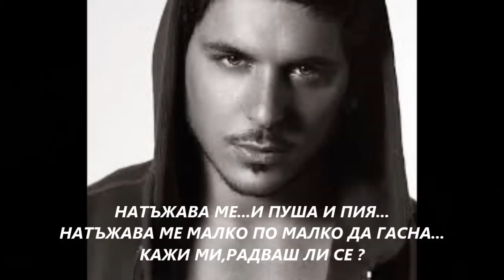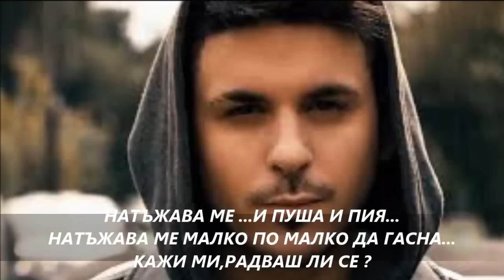ЯКО ГРЪЦКО 2015 STAN Me stenaxorei - Превод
STAN-με στεναχωρει new song 2015